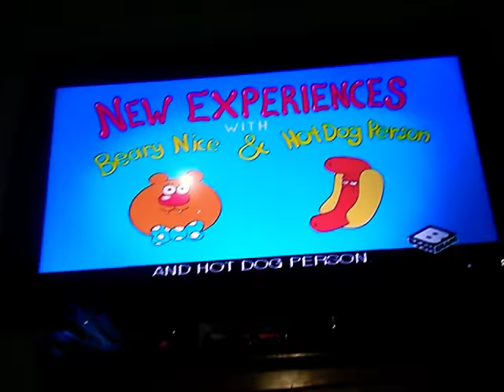New Experiences with Beary Nice and Hot Dog Person: New Experiences with Bath Time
Beary Nice is taking a bath and tells Hot Dog Person to take one in a toilet. After getting in, the soap bar flies out of Beary’s hands and hits the flush lever, flushing Hot Dog Person. Hot Dog Person ends up in the sewer where he is confronted and eaten by a crocodile who is then caught by a crocodile hunter and turn into a purse. Later, a lady buys the purse and is surprised to find Hot Dog Person inside. Disgusted, she dumps Hot Dog Person in the ocean and he ends up in a water bottle factory. Later on, Beary calls for his waiter who brings him a water bottle with Hot Dog Person inside, much to his surprise.